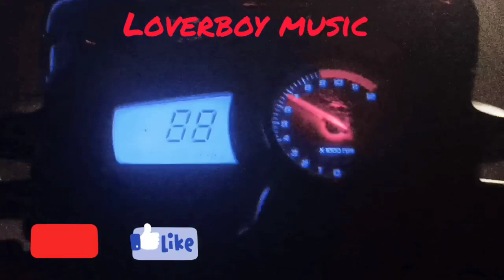RTR 180cc bike Speed test#berhampore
RTR 180cc bike Speed test